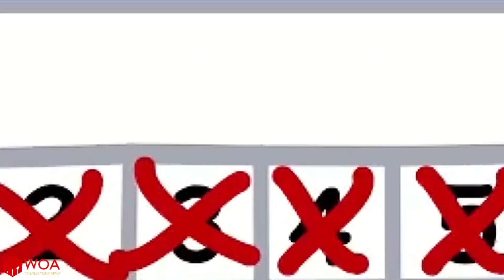Wolfoo construye casa de juegos para pequeña ave Historias divertidas para niños Wolfoo en español